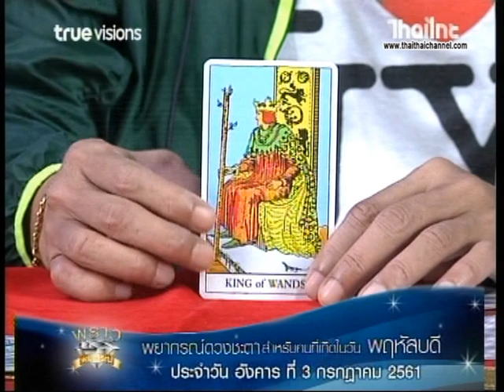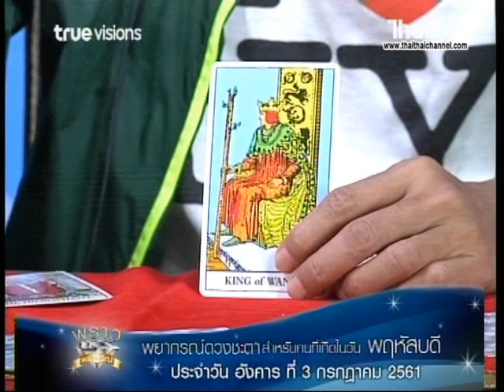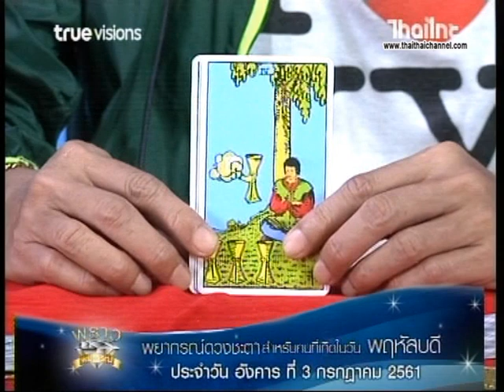เช็คดวงแม่นๆ เกิดวันพฤหัสบดี ดวงชะตาประจำวันที่ 3/7/61